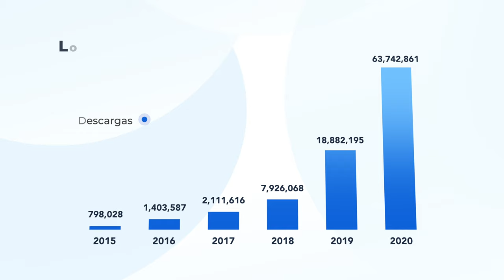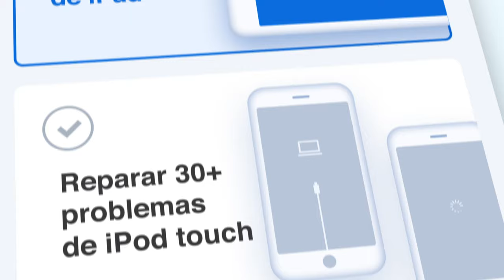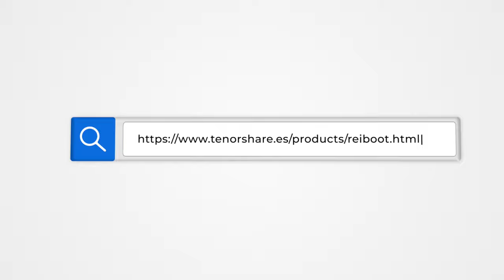(OFICIAL) Tenorshare ReiBoot: ¿qué es y para qué sirve?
¡Tenorshare ReiBoot V8.0.0 lanzó! Totalmente nuevo, mejor que nunca. Te muestra qué es ReiBoot y para qué sirve

Las novedades:
√ Nueva apariencia, interfaz de usuario más fácil de usar
√ Se han mejorado las funciones: reparación del sistema iOS y entrar/salir del modo de recuperación
√ Te permite restablecer el dispositivo iOS sin usar iTunes/Finder
√ Más guías que te ayudan a recuperar iPhone/iPad/iPod touch a la normalidad

Función 2: Entrar y salir del modo de recuperación con 1 solo clic (completamente GRATIS)